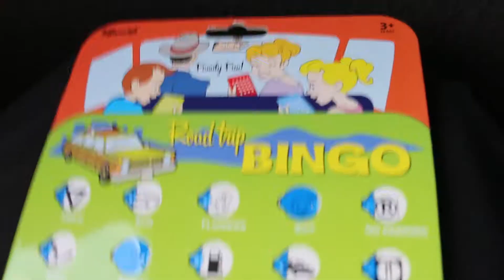South Carolina Vlog 01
South Carolina Vacation Day One | Half Way